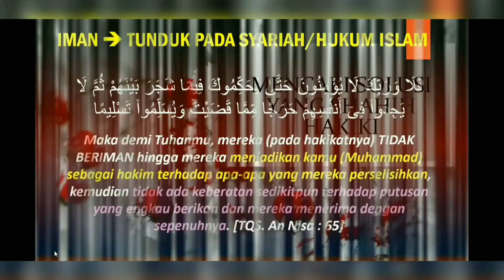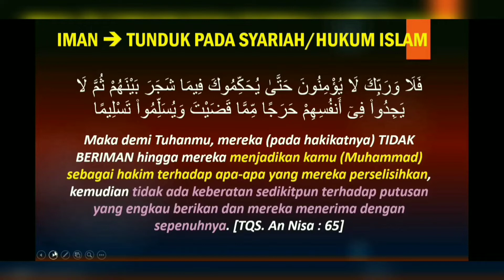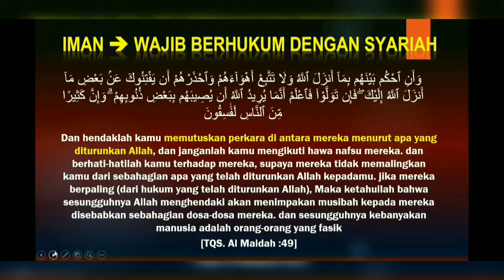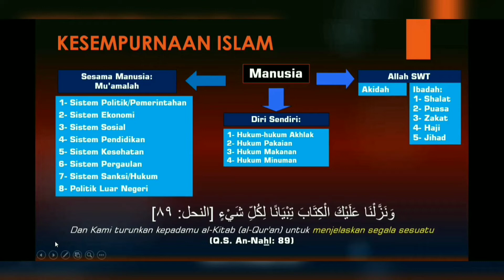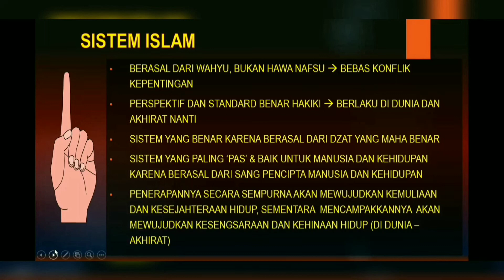MENGAPA HARUS MENGAMBIL ISLAM SEBAGAI SOLUSI TPKS?